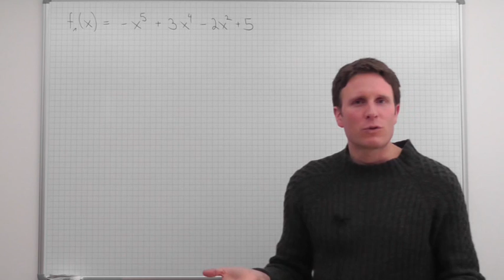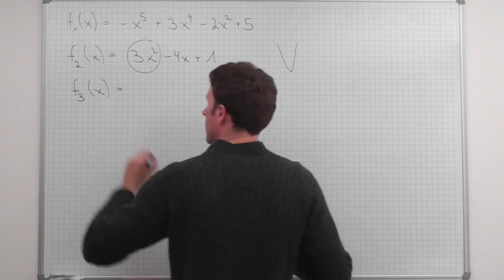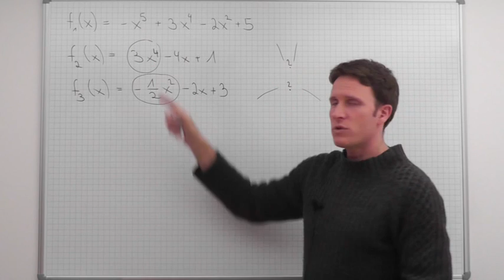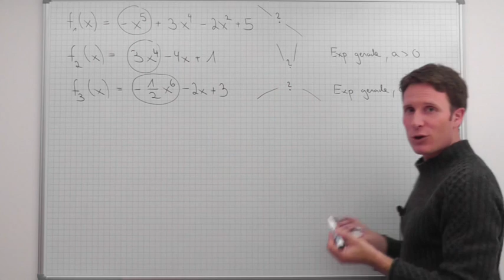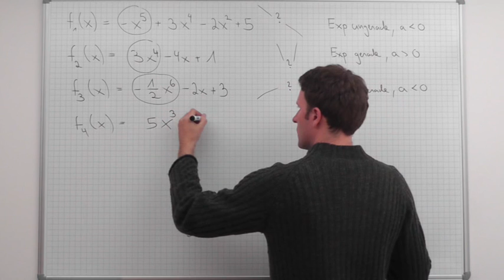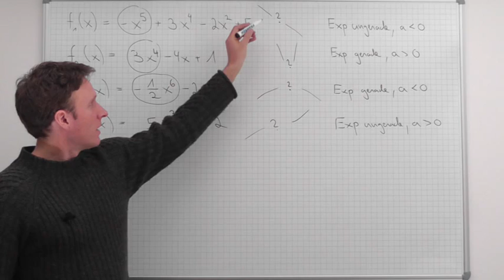Ganzrationale Funktionen (Teil 1)